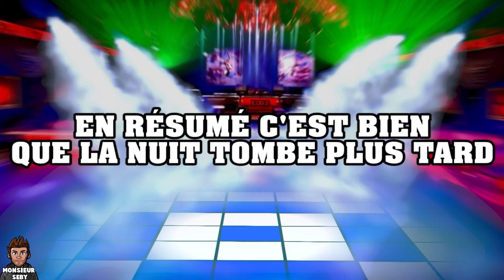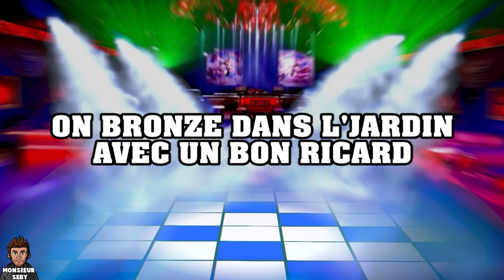LA CHANSON DU CHANGEMENT D'HEURE MARS 2024